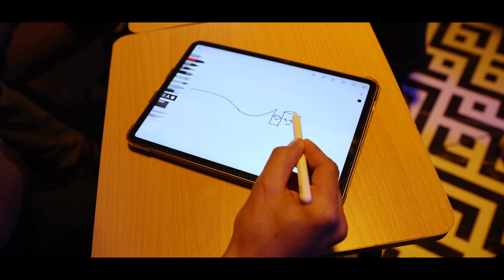Dünyada Bir İlk Doğu Ekspresi Üzerinden Snowboard İle Takla!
Hayalim Gerçek Oldu!
Uzun zamandır gerçekleştirmek istediğim Orient Express projesini, kendi ülkemde ve Kars Valiliği'nin desteğiyle hayata geçirmek benim için inanılmaz bir mutluluk. Bu projeyi beğeniler için değil, tamamen kendi hayalim için yaptığımı gururla söyleyebilirim.

Bu satırları okuyan herkese şunu söylemek istiyorum: Hayal kurmaktan ve hedeflerinize ulaşmak için çabalamaktan asla vazgeçmeyin. Ben de hep bu yolda ilerleyeceğim 🙏🏻

⚠️ Bu sahneler, tüm güvenlik önlemleri alınarak çekilmiştir. ⚠️

Teşekkürler

Kars Valisi - Ziya Polat
Sarıkamış İlçe Kaymakamı - Enis Aslantatar
Sarıkamış Kayak Merkezi GM - Ebubekir Urhan
Snowflake Mountain Hotel
Kar Küreme Operatörü - Adem Yıldız
TCDD
BMD Prodüksiyon